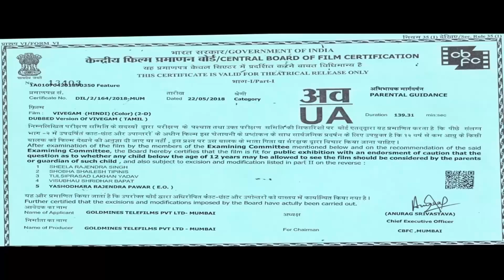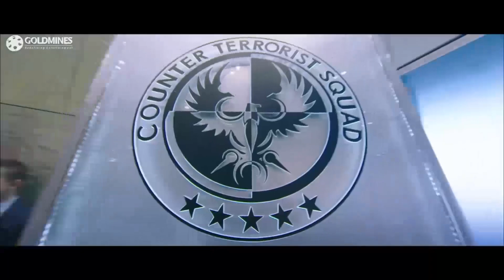पुलिशवालो ने चारो तरफ से घेर लिया तब अजित ने अपनी जान पानी में कूद कर बचाई l विवेगम l PART - 1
A celebrated covert operation specialist Ajay Kumar is assigned a high risk mission to retrieve the detonation codes for deadly plutonium weapons stolen by terrorists to upset the world order. After putting his unparalleled skills to use he finds himself on the verge of successfully completing the mission, only to be shocked by treasonous acts which he wouldn't have even dreamt of. He is then left to deal with overwhelming odds stacked against him in order to survive.

Movie:- Vivegam
Starcast:- Ajith Kumar, Vivek Oberoi, Kajal Aggarwal, Akshara Haasan